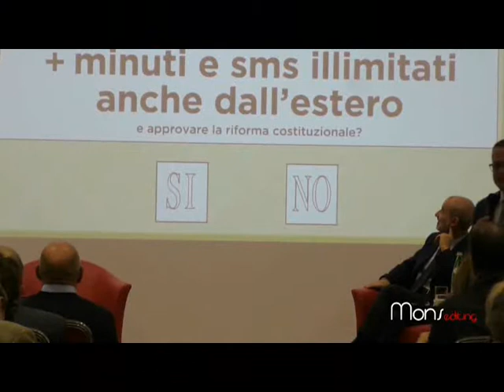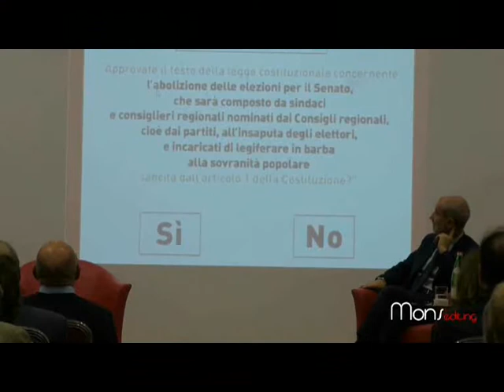video allenza cattolica